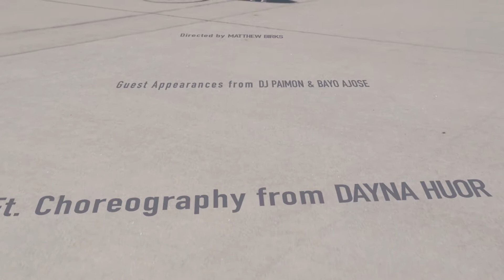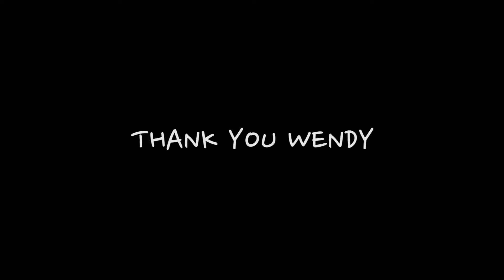Novet - Lifestyle (Official Music Video)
A nerd gets reluctantly chosen for a pick-up basketball game.

Official Music Video for Novet and his song 'Lifestyle'.

Crew:
Director/DP - Matthew Birks
AC - Ben Poss
Grip - Austin Bernhard

Cast:
Novet (Tevon Berka)
DJ Paimon (Paimon Alipour)
Bayo Ajose
Dayna Huor
Nick Wang
Maddie Clough
Matthew Hutton
Bert Johnson

Gear:
Canon C100 MII
DJI Ronin
Canon 70-200mm
Sigma 18-35mm
Cart Dolly

Edited and graded with Adobe Premiere.